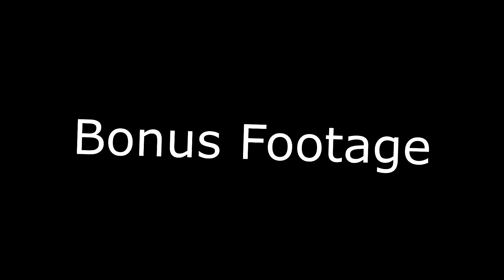Tabletop Simulator - Cards Against Humanity and Top Trumps (w/ friends)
People in this video:
GoDzViper -
Mr. Micha -
Theonewiththemustache -